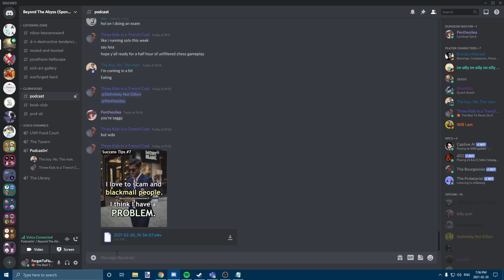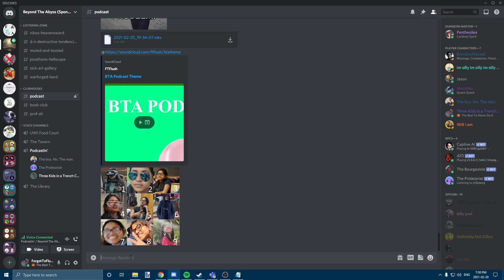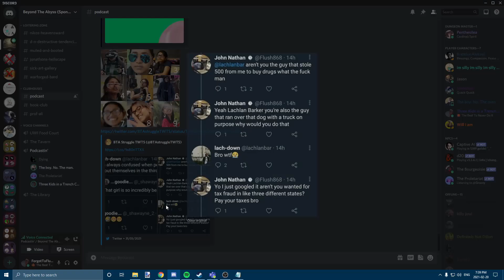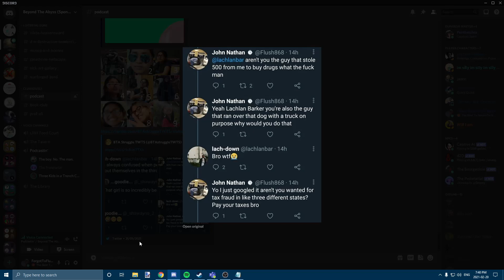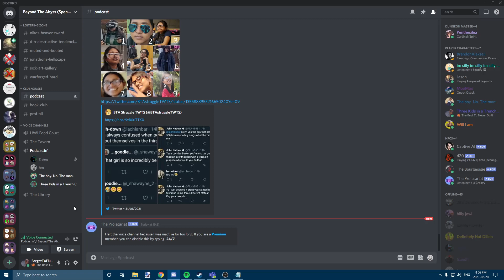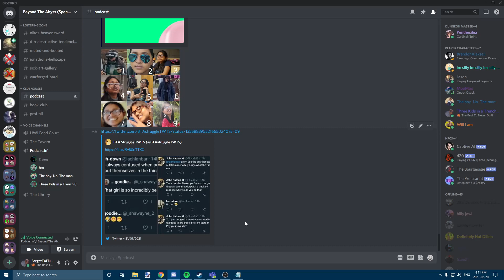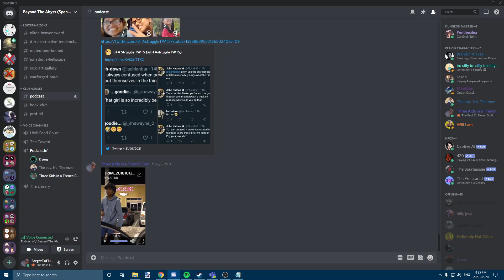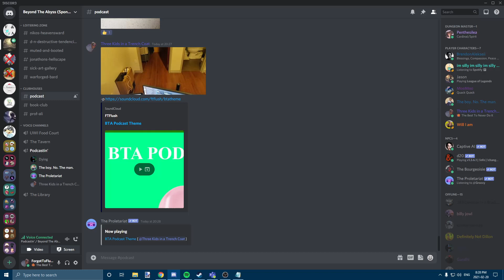BTA Podcast #22: Cooking, Making friends and Leaving friends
Ft. Ali, Lachlan, Kelly and Sharma for a bit